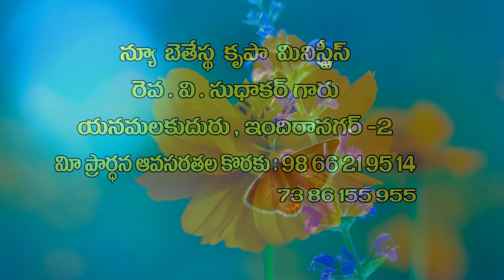V Sudhakar garu 8 10 2021